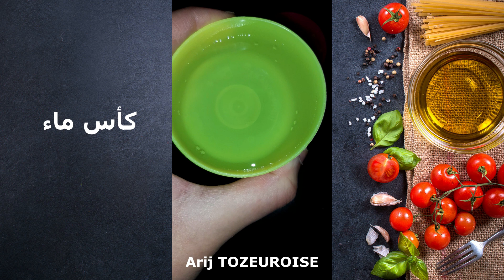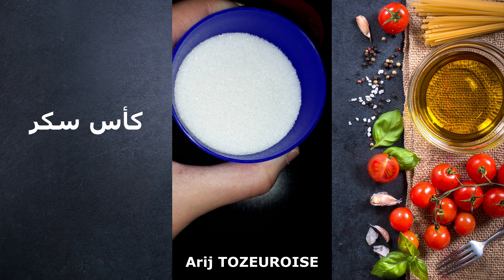حضري الذ كابوتشينو في البيت ☕😻